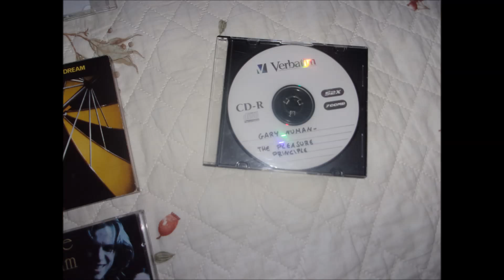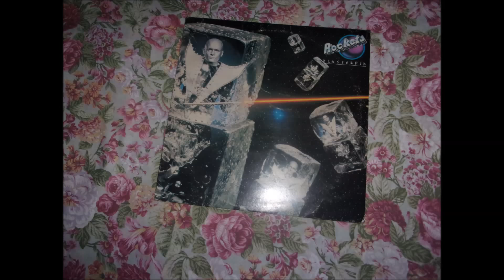Ocram 75 original my electronic life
Musica scritta e suonata  da Ocram 75 (Marco Gamberi)
Foto : Loris
Questo e' un pezzo lento, un po' malinconico . Come sempre ho usato la Live Drum. Preferisco cambiare un po' genere  per spezzare un po' il filo conduttore della mia musica. E' un pezzo dedicato alla mia vita musicale: I miei strumenti, il mio PC ( che non uso per suonare ma solo per caricare la mia musica. questo perché io registro tutto sul mio MicroSampler; poi stacco lo strumento e lo porto al PC per metterlo in rete), i miei Cd, il mio vecchi Hi FI ( che non funziona piu') ed alcuni miei vecchi dischi in vinile.         Ocram75

Music written and performed by Ocram 75 (Marco Gamberi)
Photo: Loris
This and 'a bit slow, a little' melancholy. As always I used the Live Drum. I prefer to change a little 'genre to break a bit' the leitmotif of my music. It 'a piece dedicated to my musical life: My instruments, my PC (which does not use to play but just to load my music. This is because I record everything on my microSAMPLER; then detachment tool and take it to your PC put it online), my CDs, my old Hi FI (which does not work anymore ') and some of my old vinyl records. Ocram75